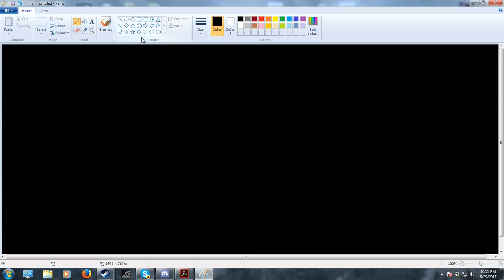How to draw a Black Bow Tie on a Black Canvas (feat. Microsoft Paint)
אינעווייניק איך בין בלידינג. סקרימז זענען אַרום מיר. די ראַש .. עס איז ינסאַקאַפּאַבאַל.
אייביק סופפערינג